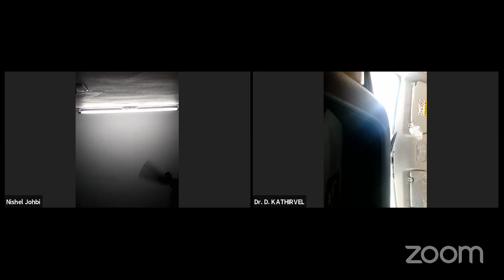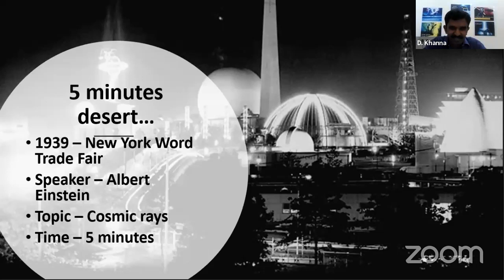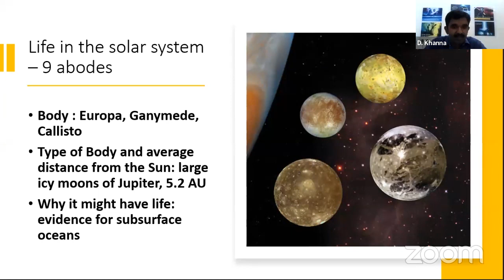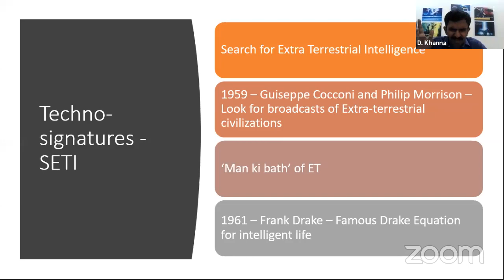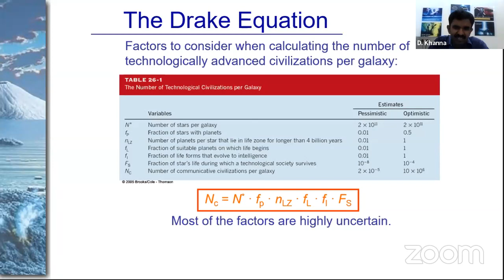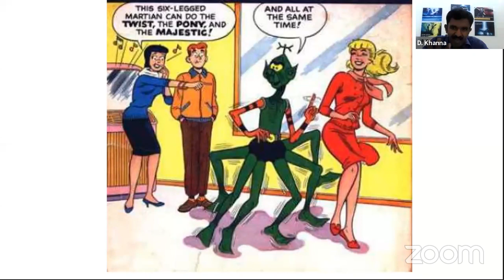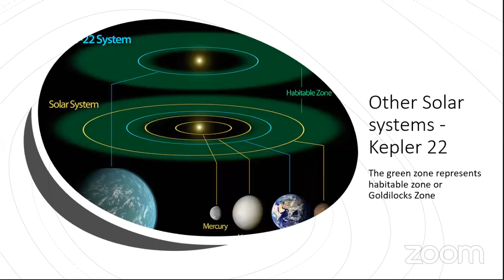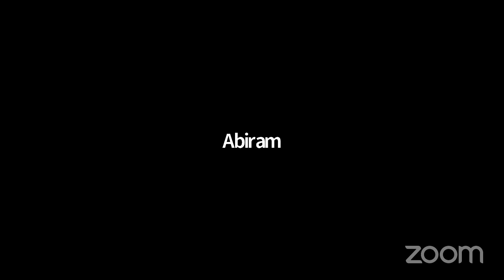Are we alone in the Universe? 24.07.2020 11.00 AM